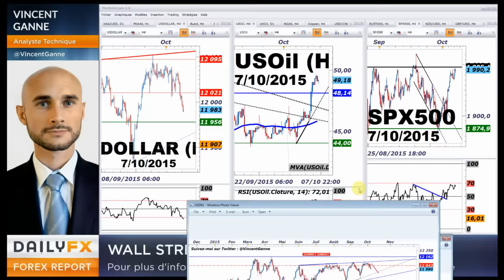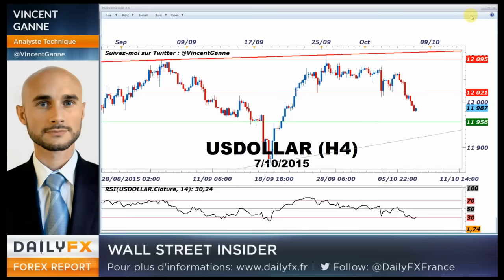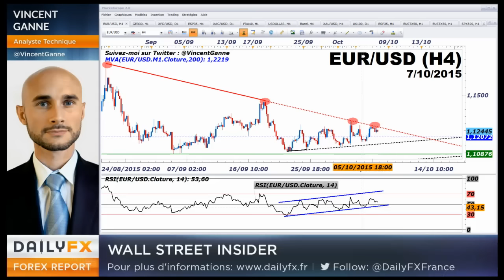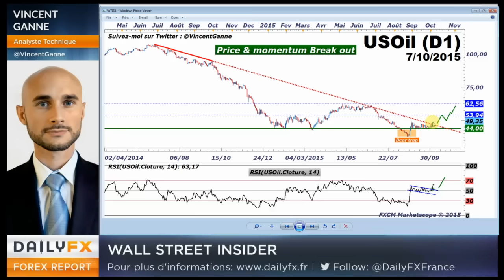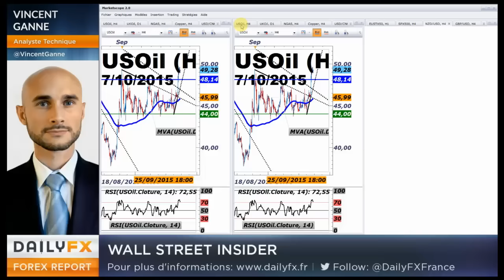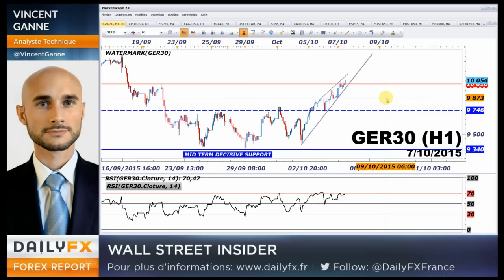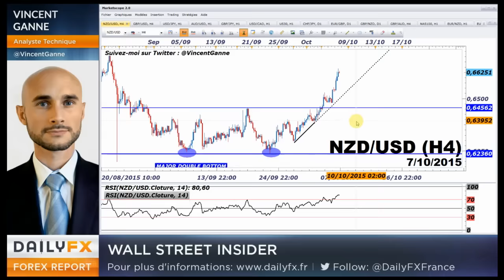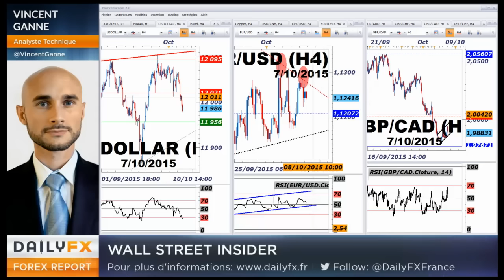Pétrole : Achat swing pour viser 54$ + BULL devises commos